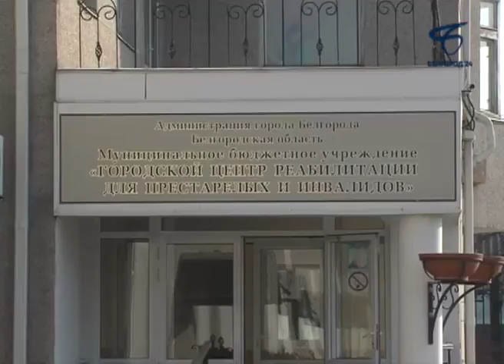Очередная телепрограмма «Тема» посвящена работе соцзащиты с ветеранами